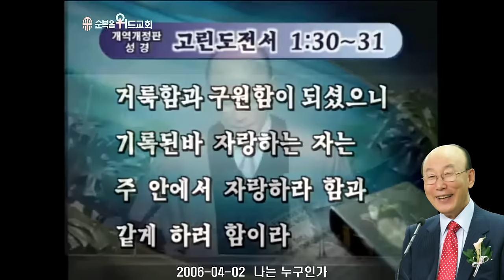조용기 목사님 레전드 설교 - 나는누구인가 ▶ 고전 1:30~31